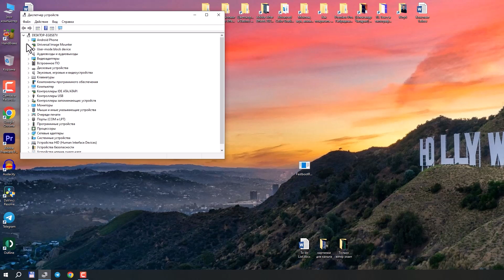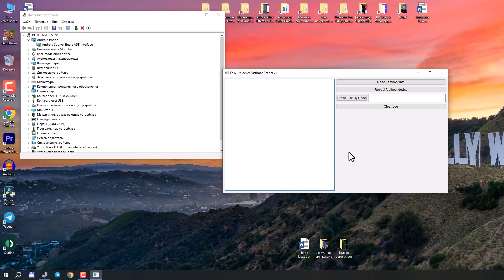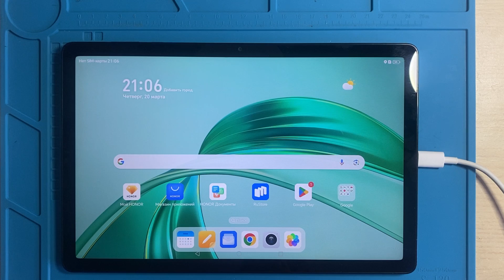Разблокировка Honor Pad x8a от google аккаунта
Привет, друзья! В этом видео покажу как считать серийный номер на планшете Honor X8a для того, чтобы заказать код разблокировки от гугл аккаунта (блокировка factory reset protection, сокращённо frp). Способ универсальный. Работает на всех смартфонах и планшетах Honor с сервисами google. Так как курс доллара скачет, цены постоянно меняются. Поэтому все вопросы сразу пишите мне в телеграм, ссылка на телеграм есть в закреплённом комментарии.